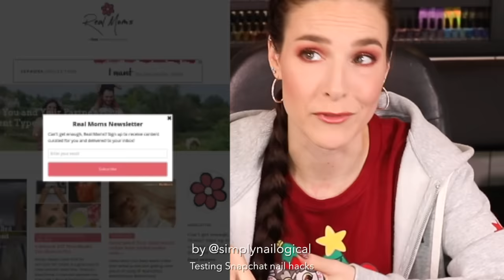Testing Dumb Snapchat Nail Hacks and Correcting Them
~Screenshot this video before it disappears in 24 hours~ ¯\_(ツ)_/¯
In the spirit of the holodays, a portion of the proceeds will be donated to organizations that provide care and shelter to rescue cats🙌😺 Thank you in advance for your support!

♡TIPS & TRICKS:♡